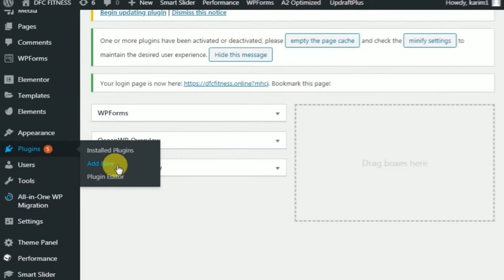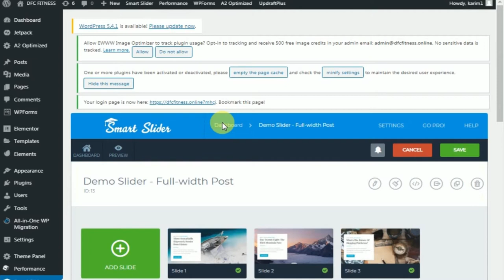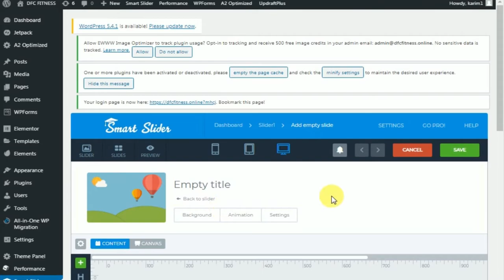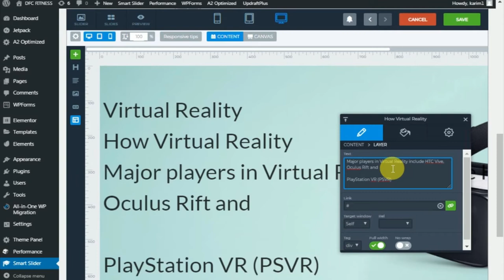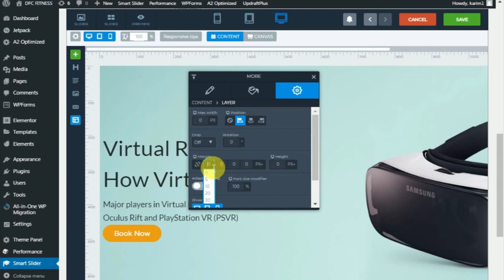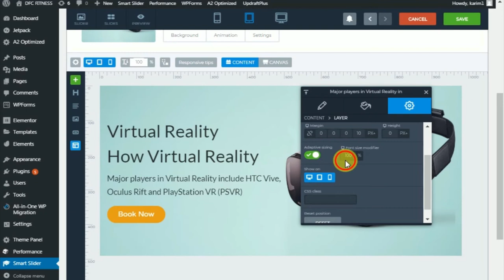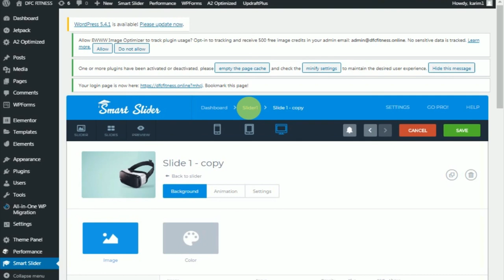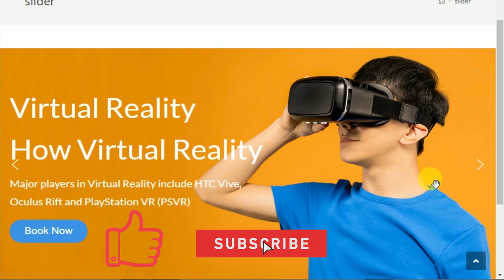How To Create a Slider in WordPress | Using With Smart Slider 3 Plugin 2020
In this video, I am going to show you how to create a slider in the WordPress website using a smart slider 3 plugin. It is very easy to make a slider in your website you only have to follow 3 simple steps.

First step: go to your WordPress dashboard and go into the plugins section and install the smart slider 3 plugin in your website

Second step: open the plugin and create a slider or if you want to use a template library prebuild slider then you can use that too.

Third step:  As soon as your slider is ready, after that, you will see a shortcode of that slider now, on whatever page you want to add this slider, you should add it with the help of that shortcode.